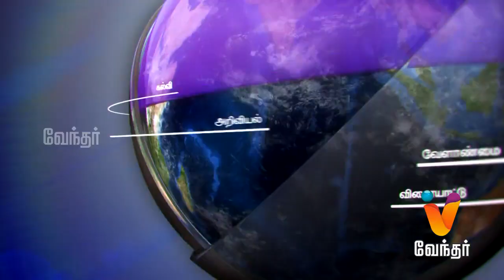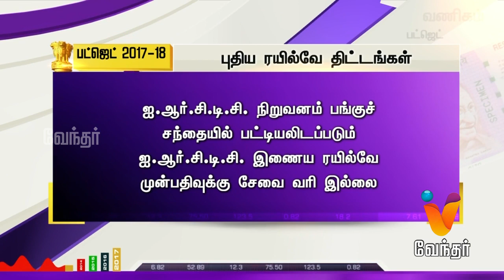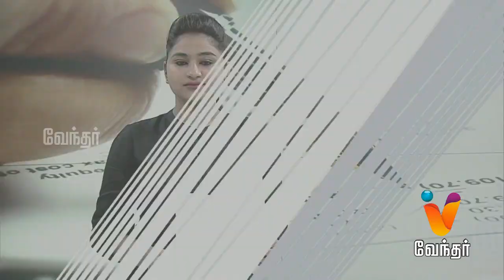Night News 7.30 pm | (01/02/2017)